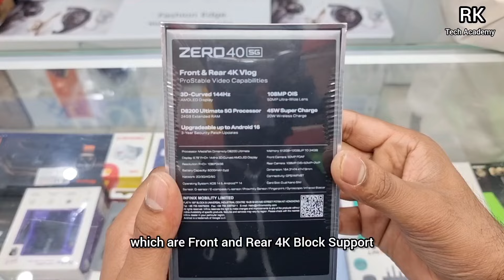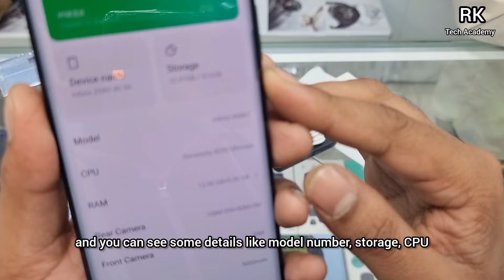Infinix ZERO 40 5G Unboxing & Full Review, The Rock Black, The Gaming Phone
Infinix ZERO 40 5G Unboxing And Full Review | The Rock Black Colour | The Gaming Phone | 108MP OIS Camera | Mediatek Dimensity 8200 Ultimate | 144Hz refresh rate